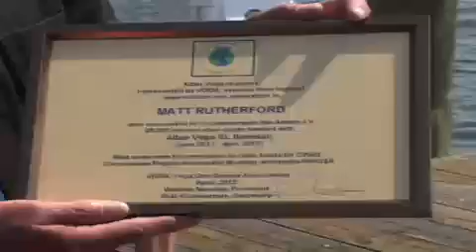Welcome Home Matt 2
An amazing homecoming event was held on Saturday under sunny skies with a perfect breeze to let Matt sail into Annapolis Harbor past a large crowd, fireboat, marching band, bagpiper and lots of media.

Matt's motivation for the trip is to show people, particularly those with disabilities, that there are no limits to what can be accomplished in life; and to raise money for Chesapeake Region Accessible Boating (CRAB), a nonprofit sailing program for people with disabilities, based in Annapolis, Md.